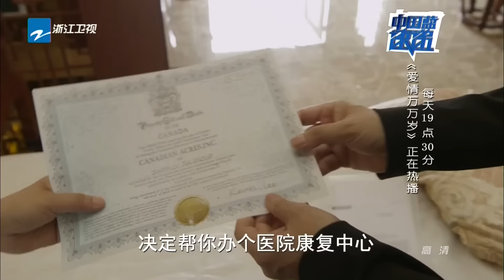《中国蓝速递》20160919 《爱情万万岁》“霸道老妈” “受气老爸” 精彩对手戏飙不停 导师对战周杰伦汪峰“反目” 【浙江卫视官方超清1080P】